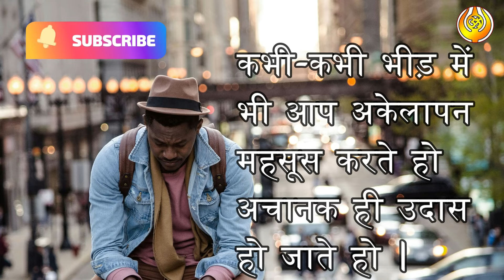पहचाने अपनी past life की soul | Raaz pichhle janam ka| past life regression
SPIRITUAL HEALER KUSUM
FOUNDER at POSITIVE THOUGHT (@positivethoughtkusum ) &
THE SPIRITUAL VISION ( @visionthespiritual  )
Contact The Team For Courses & Consultation : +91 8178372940 / 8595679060

Astrology (Spirituality) Courses :-
•  RIDER TAROT CARD
• OSHO ZEN  TAROT CARD
• PAST LIFE TAROT CARD
• GRAPHOLOGY / HANDWRITING ANALYSIS
• NUMERLOGY
• VASTU SHASTRA
• PALMISTRY
• YANTRA SIDDHI
• COLOR THERAPY
• THETA HEALING
. DOWSING
. ASTRO VASTU

Some people attempt to explore their past life experiences through practices like meditation, hypnosis, or regression therapy. They seek to retrieve information about their previous lives through their experiences. However, there can be skepticism involved as accessing past life memories relies heavily on the clarity and receptiveness of an individual's mind, which can often be uncertain.

Some also view this idea negatively, believing that gaining knowledge about past life souls is impossible. They argue that the stability, sensitivity, and memory capacity of our brains are limited, making it difficult to recall such ancient events accurately.

If you're interested in learning more about your past life soul, it's advisable to seek guidance from a specialist who is experienced in conducting such explorations.